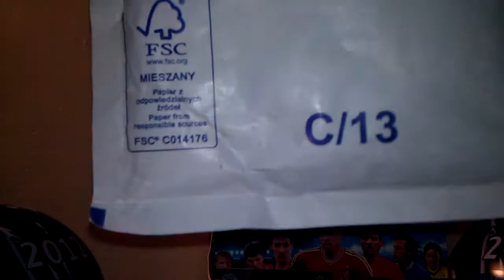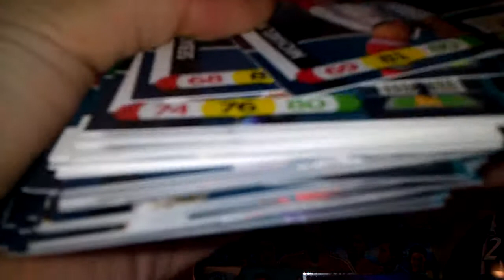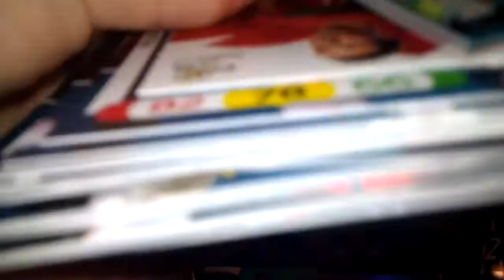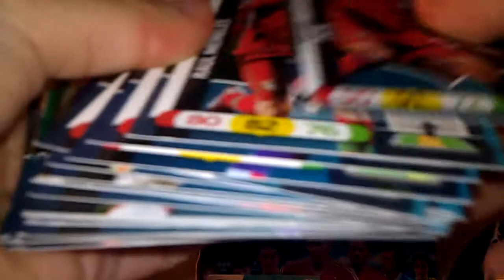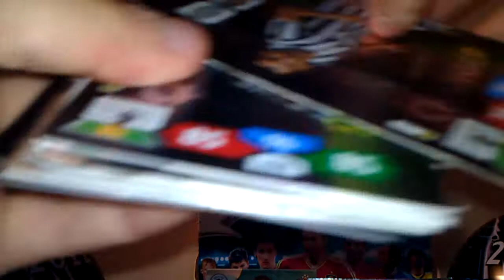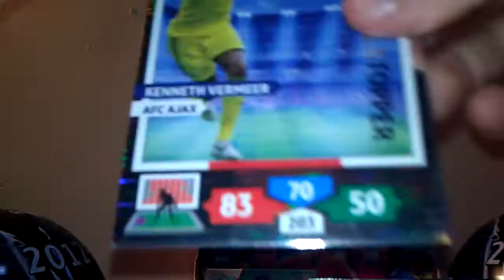Otwieranie przesyłki od widza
Proszę o łapki w górę :)